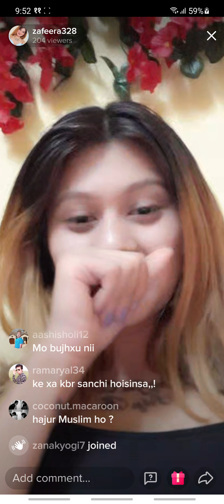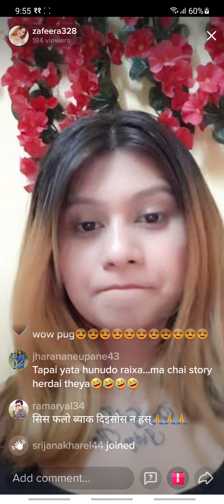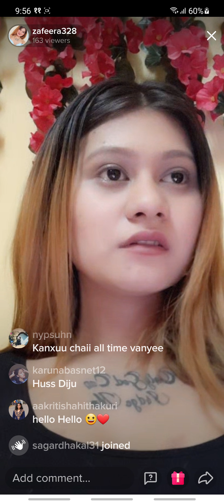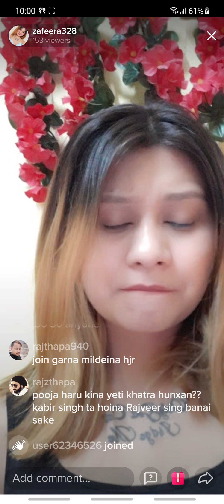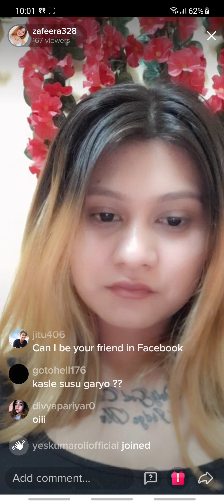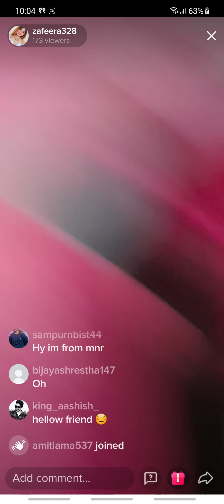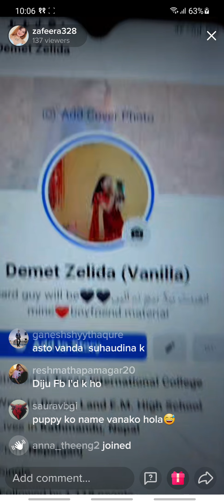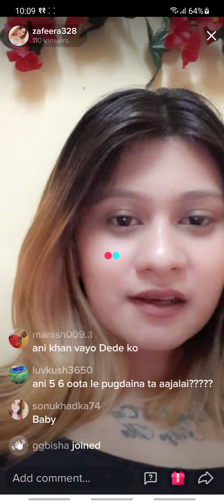Sujata (zafeera) Thapa is live in tiktok on baisakh 11 at around 9 ,51 pm